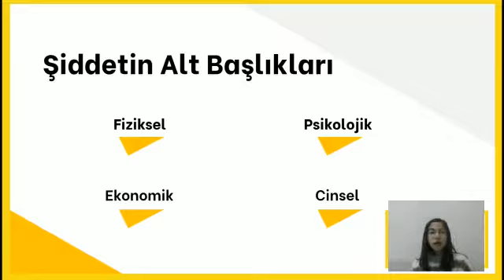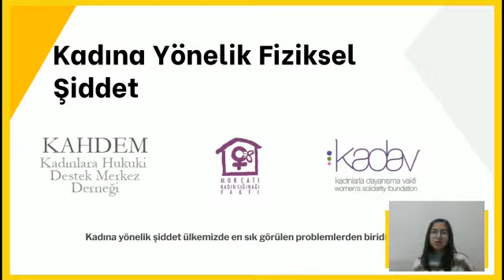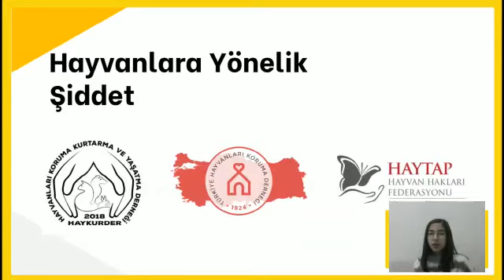Şiddet Nedir?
Merhaba, biz Wonder Wall-e takımıyız. Bu yıl biz de FLL turnuvasına katılıyoruz! Farkındalık uyandırıp insanları biliçlendirmek adına sosyal sorumluluk projeleri yapıyoruz. Takım arkadaşımız Berrak Sena Tüzün "Şiddet Nedir?" konusu hakkında sizleri bilgilendiriyor.